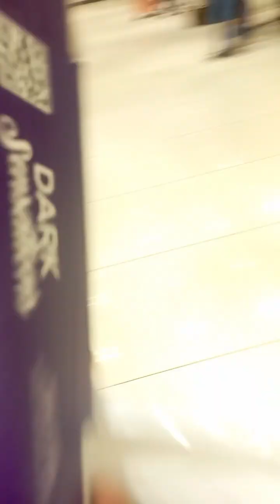New Year Shopping with Mom to Nittambuwa අම්මා එක්ක අවුරුද්දට එයාට Shopping කරන්න ගියා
Hello Friends Welcome to "Sonduru Gaweshaka TV" Youtube Channel.

travel, food, fitness, fashion, etc., to reach your target audience.

If your vlogs are related to Katharagama, a sacred pilgrimage town in Sri Lanka, you can use hashtags like:

For vlogs related to Murugan Kovil, which is often associated with temples dedicated to the Hindu deity Murugan, you can use hashtags like:

These hashtags will help your vlogs reach an audience interested in Hindu culture, spirituality, and temple visits, particularly those focused on Murugan Kovils.

These hashtags will help you reach an audience interested in the culture, spirituality, and travel experiences related to Katharagama.

Kandy is a beautiful city located in the central part of Sri Lanka. It is renowned for its rich cultural heritage, stunning natural scenery, and historical significance. Some of the notable attractions in Kandy include the Temple of the Tooth Relic (Sri Dalada Maligawa), which houses a sacred tooth relic of Lord Buddha, the picturesque Kandy Lake (Bogambara Lake), and the Royal Botanical Gardens in Peradeniya. Kandy also hosts the famous Esala Perahera, a grand cultural procession featuring traditional dances, music, and decorated elephants, held annually in honor of the tooth relic. If you're planning a trip to Sri Lanka, Kandy is definitely worth a visit!

Kandy, Sri Lanka, is a city known for its rich cultural heritage, stunning natural beauty, and historical significance. It is home to the Temple of the Tooth Relic (Sri Dalada Maligawa), which houses a sacred tooth relic of Lord Buddha and is a UNESCO World Heritage Site. Kandy is also famous for the annual Esala Perahera, a grand cultural procession featuring traditional dances, music, and beautifully adorned elephants. Other notable attractions in Kandy include the picturesque Kandy Lake (Bogambara Lake), the Royal Botanical Gardens in Peradeniya, and the Hanthana Mountain Range offering scenic hiking trails. The city's vibrant markets, colorful festivals, and hospitable people make it a must-visit destination in Sri Lanka.